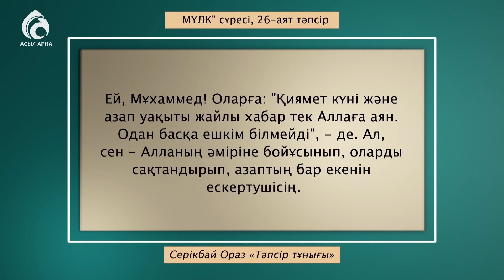"Мүлк" сүресінің тәпсірі /26- аят/ Асыл арна